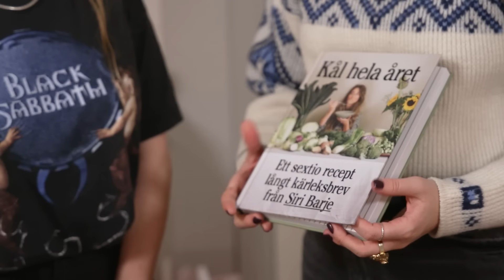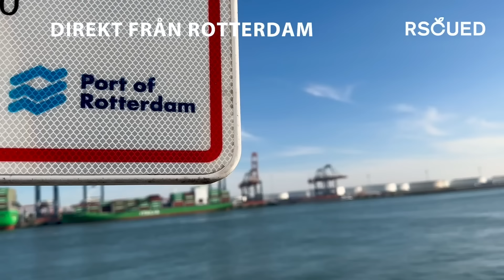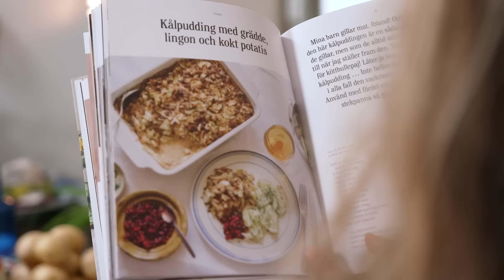Siri Barje lagar sin paradrätt!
Äntligen är SIRI BARJE med i Paradrätten! Hon har ju varit upphovsmakare till flera kändisars paradrätter sen säsong 1 så därför känns det extra högtidligt att ha Siri som gäst. Vi lagar en klassiker och pratar om allt från Grythyttan till om alla borde skaffa barn. Mycket skratt, finhackning och lite gamla julchips. Tack Siri för att du ville komma ❤️
Recept på Siris paradrätt
• 1 kg vitkål
• Potatis
• 2 msk rapsolja
• 2 msk sirap
• 500 g vegofärs
• 2 msk rapsolja
• 2 msk smör (eller vegetabiliskt smör)
• 2 gula lökar
• 1 klyfta vitlök
• 2 dl vispgrädde (eller sojagrädde)
• 1,5 dl creme fraische
• 1 grönsaksbuljongtärning
• 2 msk soja
• 1 msk potatismjöl
• Persilja, finhackad
• Salt & peppar
• Rårörda lingon

Sätt ugnen på 175 grader.
Hacka vitkålen i grovt, stek i oljan tills det får lite färg. Tillsätt sirap, salta och peppra. Ställ åt sidan.
Stek vegofärsen i olja tills den får fin färg. Låt svalna något.
Blanda färsen med lök, vitlök, grädde, buljongtärning, soja, potatismjöl, salt och peppar i en bunke, blanda i hälften av den stekta vitkålen och finhackad persilja.
Smörj en form med smör, tillsätt blandningen och toppa med resterande kål.
Grädda i ugnen i ca 40-45 min.
Servera med hackad persilja, kokt potatis och rårörda lingon.

Smaklig måltid 🥬🍻
Den här videon innehåller betald reklam för Rscued 🍋🍇🍐
En fjärdedel av allt som odlas i världen slängs. Det vill Rscued ändra på genom att lyfta problemet men också hitta en lösning till det. Rscueds medgrundare Truls tar med oss till frukt-meckat Rotterdam och visar hur det ser ut bakom kulisserna.

Vi ÄLSKAR Rscued och allt de står för, tack för att ni vill jobba med oss!
Följ oss!

Tack till vår grymma fotograf Arben ♡